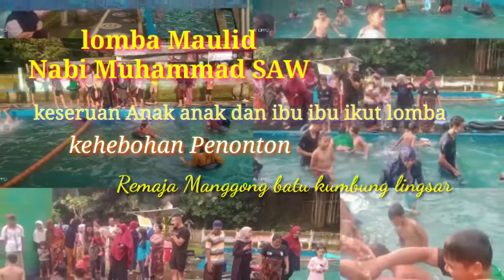( part1 ).keseruan kehebohan ibu ibu ikut memeriahkan lomba Maulid manggong ( kolam manggong )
rugi tidak nonton @Mohon_Dukungannya_zyadkayla12